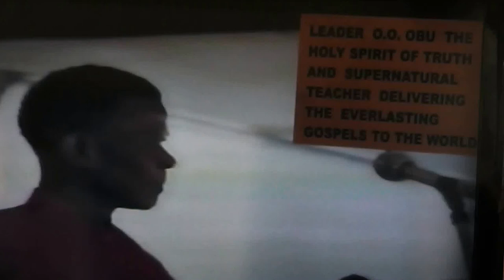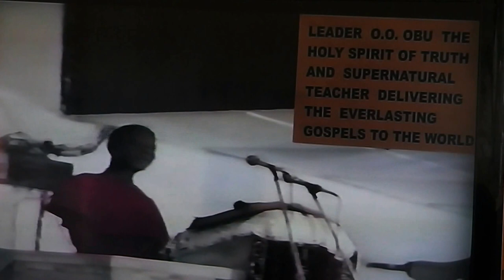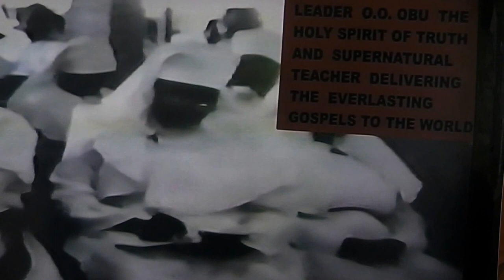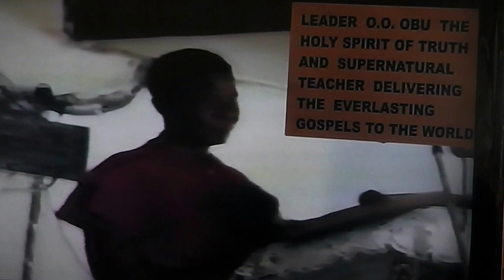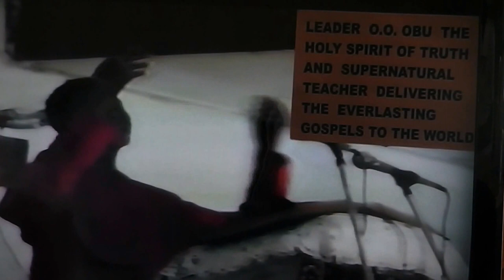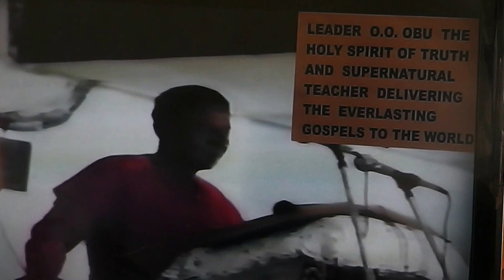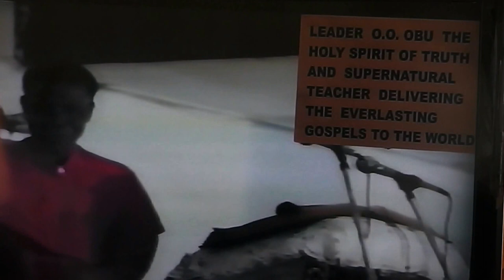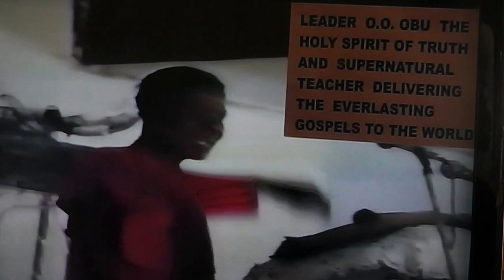PERSECUTION: THE FOOD FOR GOD'S CHILDREN